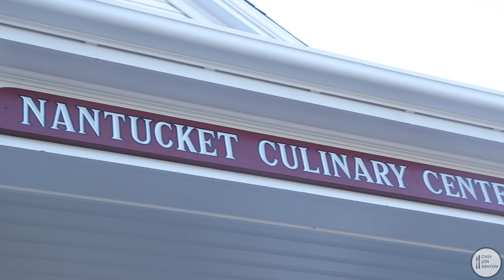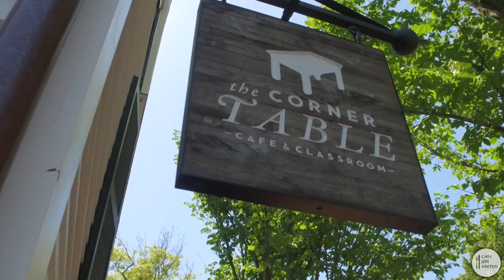Clam Recipes - Stuffed, Chowder and Pasta - Nantucket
In this video I will be sharing several clam recipes!

Earlier this year my friends Greg and Joy invited me to Nantucket Culinary Center. We made three recipes:

1) Clam Chowder: a traditional New England and an Asian-influenced Congee chowder

2) Stuffed Clams: Asian and traditional New England styles

3) Clam Pasta: with fresh pasta and dried pasta

It was so much fun spending the day making clam recipes with Greg.

In this video you will see several clam recipes that may inspire you to visit Nantucket.

I wish you lots of luck and I look forward to hearing about what flavors you come up with. I hope you like the video!